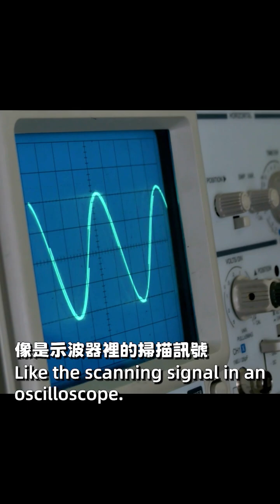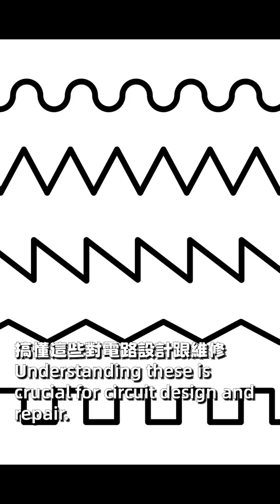什麼是波形？正弦波、方波與鋸齒波有什麼差別？快速帶你看懂！| Engineer Tsai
影片說明：
你知道電路中的「波形」是什麼意思嗎？為什麼有的訊號看起來是圓滑的，有的卻像階梯一樣？這集影片帶你快速搞懂正弦波、方波、鋸齒波的差別！

正弦波（Sine Wave）：常見於交流電與音訊，是最溫和平滑的波形。

方波（Square Wave）：像開關一樣忽明忽暗，常用於數位訊號與控制。

鋸齒波（Sawtooth Wave）：一邊緩慢上升、另一邊瞬間下降，廣泛應用於合成器與電子音樂。
影片中用簡單動畫和日常例子，幫你輕鬆分辨這三種波形的特性與用途。不論你是電子新手，還是想強化基礎的工程人，都能一次搞懂！

影片概述：

什麼是波形？

正弦波、方波、鋸齒波的定義與圖示

各種波形在生活與工程上的應用（家電、聲音、訊號）

如何觀察與辨認不同波形
學會這些基礎，讓你在學習電子或實作專題時更有底氣！